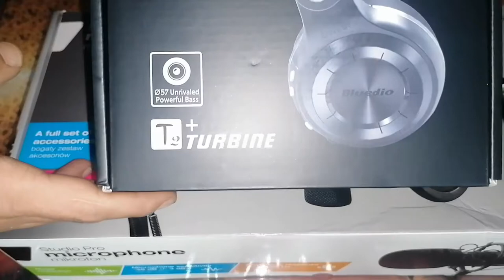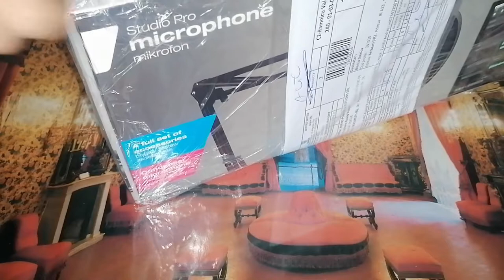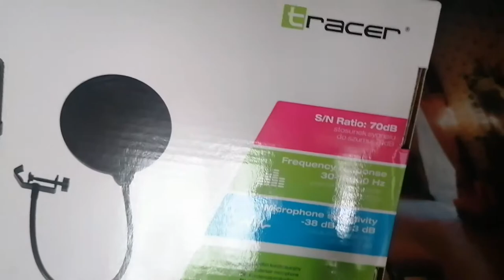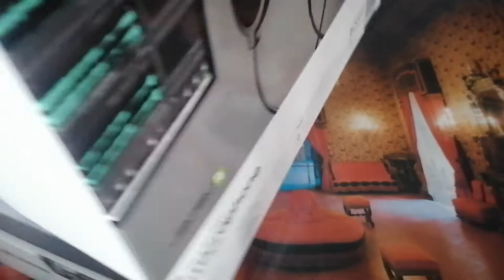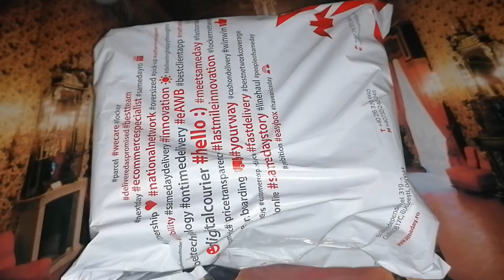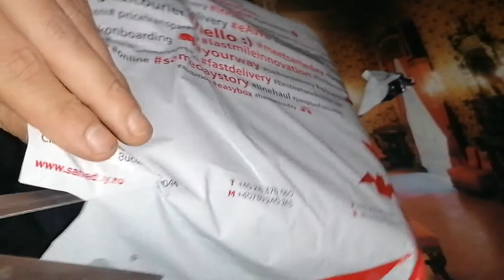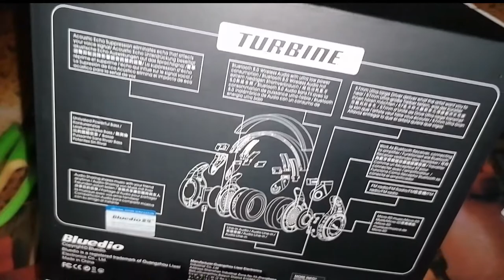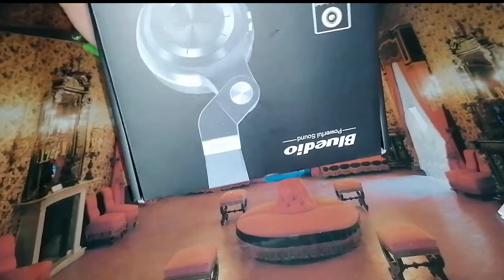👉Unboxing project ALMA microfon si căști studio profesional pentru conținutul video.👈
🎥                      Pentru o vizualizare corectă recomand